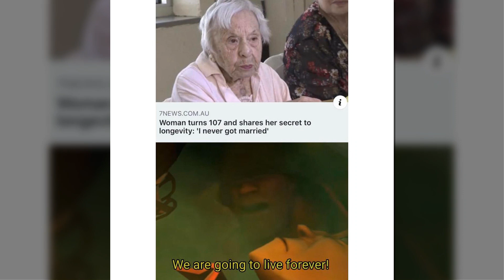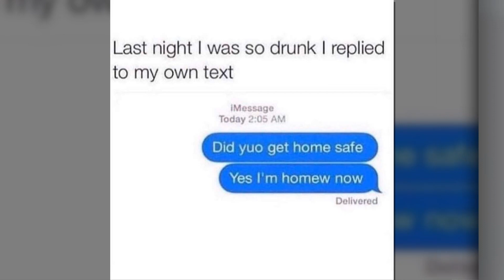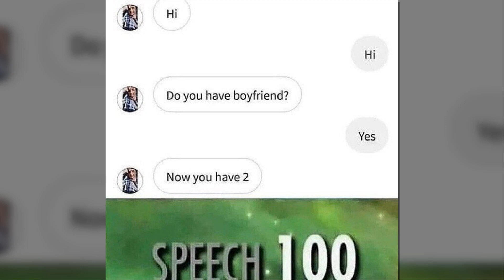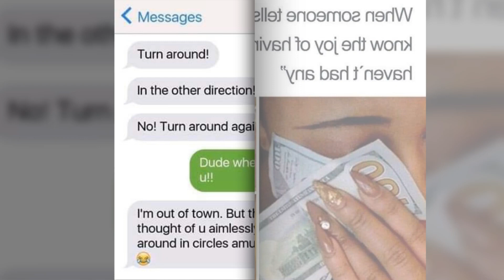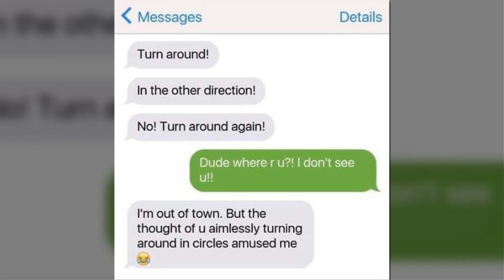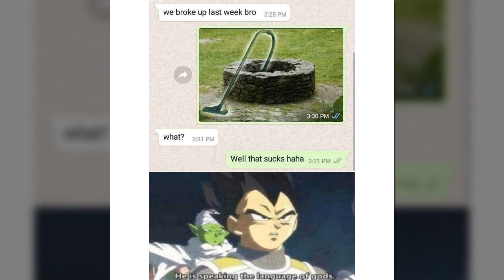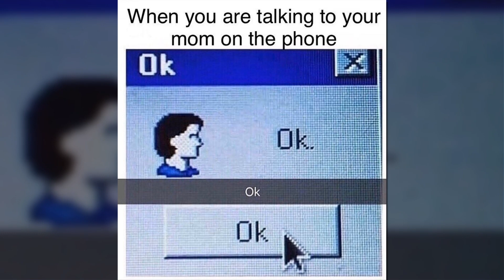Daily Fresh Memes 127